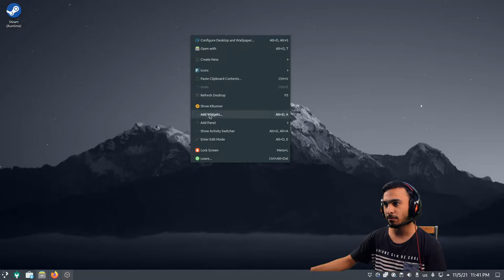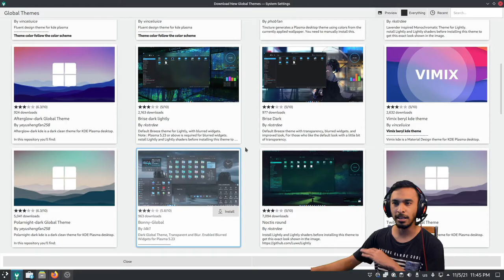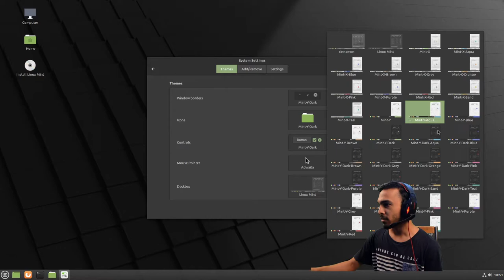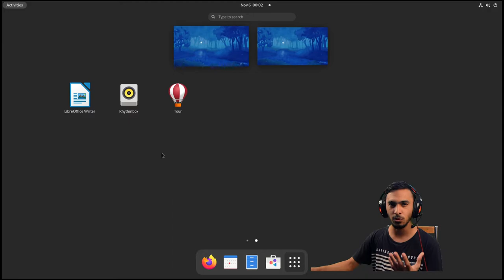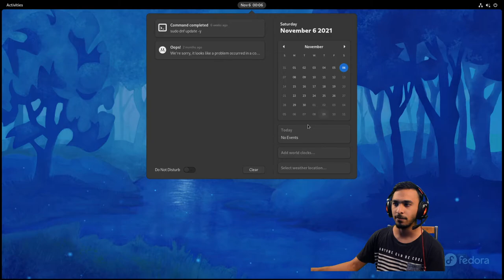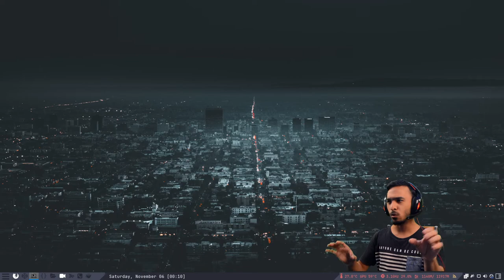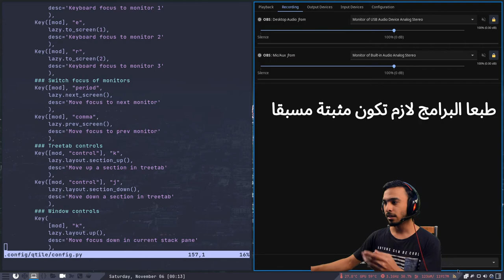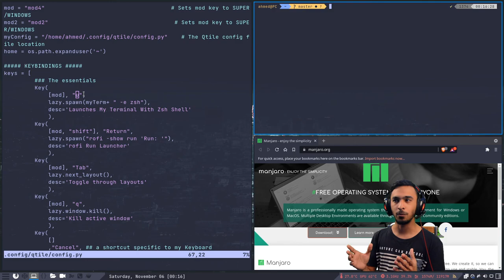بيئات اسطح المكتب على نظام لينكس وبرامج ادارة النوافذ [ الدليل الكامل ]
في هذا الفيديو استعرضت اهم انواع اسطح المكتب على نظام لينكس. وايضا استعرضت أحد برامج ادارة النوافذ وهو qtile.

0:00 البداية
0:08 سطح مكتب KDE Plasma
3:22 سطح مكتب Cinnamon
5:55 سطح مكتب XFCE
7:26 سطح مكتب Gnome
10:27 مدير النوافذ Qtile
17:35 النهاية